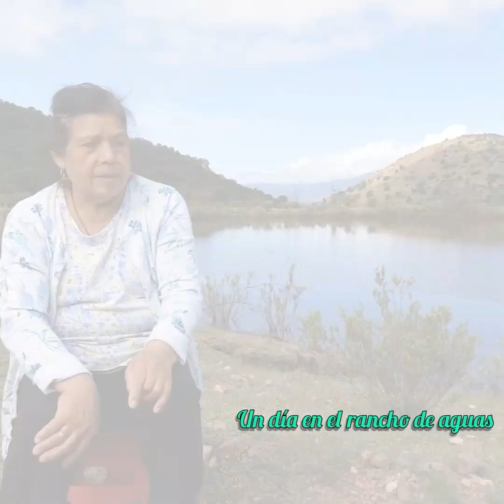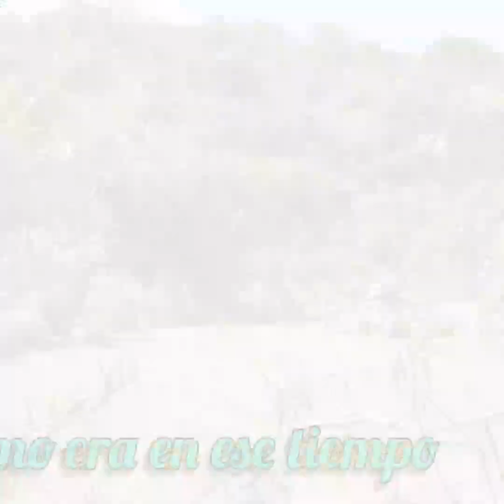EL RANCHO DE AGUAS| Arroyo de las tunas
En este video recordaremos cómo vivían las personas hace 70 años en el lugar que nombraban "el rancho de aguas", sabrás cómo era un día en este lugar, los productos que se obtenían, todo a través de la experiencia de los señores Eleno y Lupe.